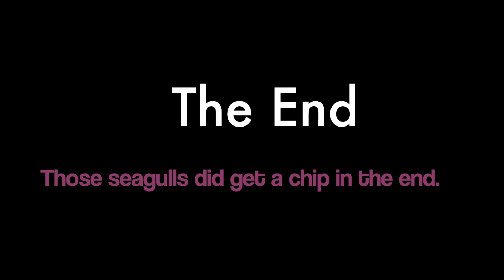Seagull Sillyness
Silly Seagulls love the chips. They really love the chips.